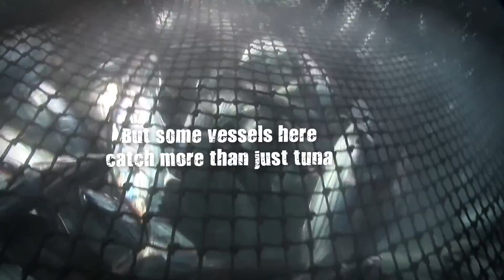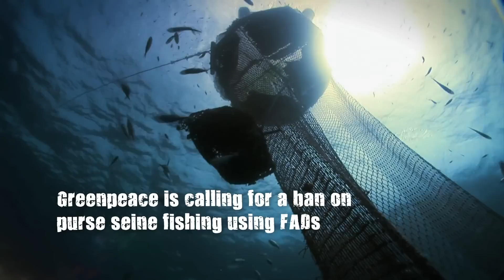Un pilote d'hélicoptère sonne l'alarme sur l'industrie du thon | Greenpeace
Thon rouge : le soulèvement libyen a profité à la pêche illégale
Le renversement du régime du colonel Kadhafi, s'est-il traduit par une diminution des effectifs de thons rouges en Méditerranée ? Déjà sérieusement menacée -- le WWF a même prophétisé sa disparition pour l'an prochain -, l'espèce pourrait avoir payé un lourd tribut aux troubles géopolitiques de ces derniers mois, un nombre significatif de bateaux de pêche ayant été observé au large des côtes de la Libye, laquelle a précisé que ses navires ne pouvait pas les sillonner en raison du blocus de l'OTAN.